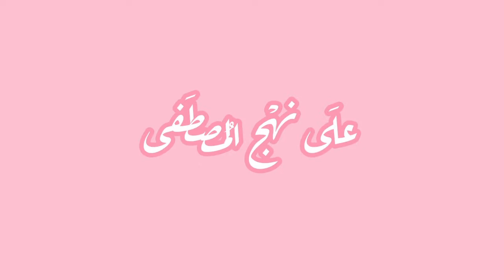عيش السرايا تحلية شرقية سهلة و لذيذة/ المساعدة : الله في عون العبد ما كان العبد في عون أخيه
لمزيد من التفاصيل عن السلسلة و المسابقة الرمضانية إليكم رابط فيديو الإعلان عن السلسلة و المسابقة GIVEAWAY
توقيت السلسلة طريقة المشاركة في المسابقة, طريقة سحب اسم الفائزة و الهدية التي ستتوصل بها كل التفاصيل موضحة في الفيديو. ⬇️⬇️⬇️⬇️⬇️

رابط حلقات السلسلة الرمضانية كاملة

المرجو نشر الفيديو مع الأهل و الأصدقاء لمتابعة السلسلة و المشاركة في المسابقة.